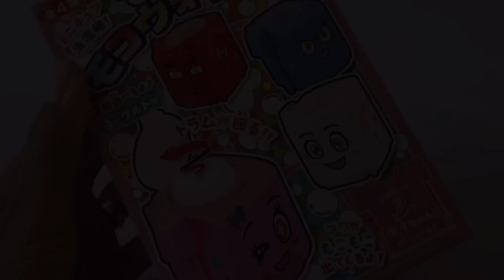Moko Moko MokoWash Popin Cookin Wasmachine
In deze video proberen mijn dochter van 10 de Moko Moko MokoWash Wasmachine uit. Daarin maken we Japans Snoep. De wasmachine past heel goed bij kleine poppetjes. Super schattig!